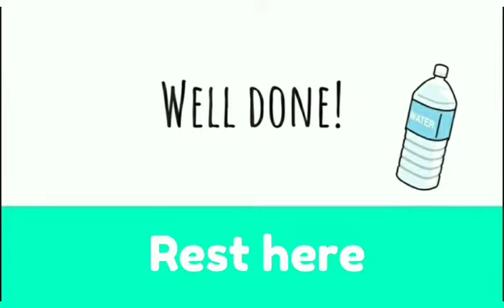Race to the top - Mountain Workout #7